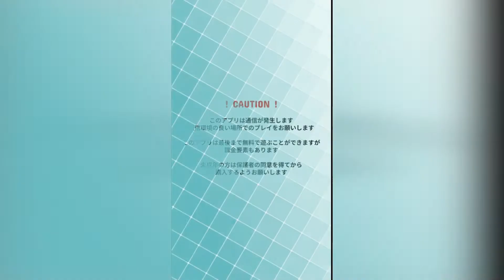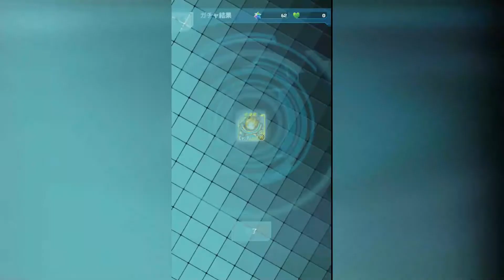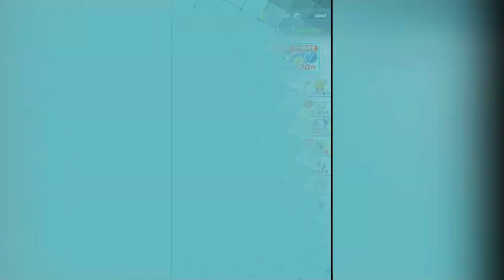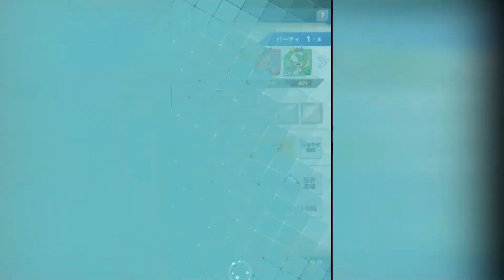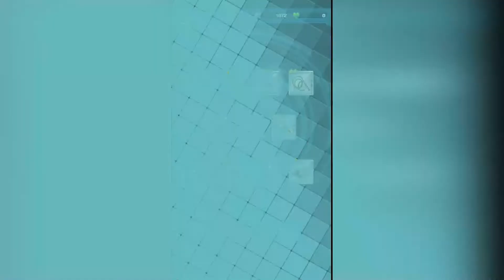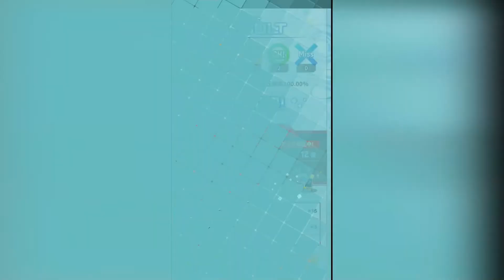[Word Game RPG] Cocoro Sekai 『英語とクイズのココロセカイ』Gameplay - Android / iOS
Game: Cocoro Sekai『英語とクイズのココロセカイ』
Genre: Word Game RPG
Developer / Publisher: Summer Vacation Inc.
Platform: Android / iOS
Language: Japanese

* Game Introduction:
『英語』を学びたい！だけど時間がない、長続きしない…
そんなあなたにピッタリなのがこのアプリ！
今こそ『英語』を楽しみませんか？

英語の学びに大切なのは、
日常の中で英語に接する機会を作ること！
ココセカでは皆様にゲームを通して
毎日楽しく英語に触れ合える機会を提供します！

次の英語教材は『ゲーム』！？
苦手な英語が得意になる新感覚クイズRPGが登場！
英語の四択クイズで敵を倒して『英語力UP』！
スキマ時間で、いつでもどこでも遊べて、ゲームだから楽しい！！

さらにゲームを遊ぶだけでご褒美ゲット！？
ガチャも引けちゃう業界震撼の新機能を搭載！
無料でトコトン遊べます！

やり始めると止まらない、どんどん英語が得意になる！
『英語とクイズのココロセカイ』
是非遊んで下さい！

■無課金で何処までも遊べる！
業界震撼の新機能、ゲームを遊ぶ度に課金アイテム「スターダイヤ」をゲット！？
さらに、貰ったスターダイヤでガチャも引けるぞ！
遊べば遊ぶほどお得な新システム！お得にゲームを楽しもう！

■新ジャンル[英語クイズRPG]
ココロセカイでは英語クイズに答えることでモンスターを攻撃できるぞ！
遊べば遊ぶほど、プレイヤーの英語力もレベルアップ！？
さらに最後の2択まで回答ができ、その場で間違いを訂正できる為、英語を学習するのにもピッタリ！
英語が苦手な人も楽しく遊べます！

■キャラクターボイス付き！
バトルを彩る豪華声優陣！
早見沙織 / 釘宮理恵 / 日笠陽子
柿原徹也 / 植田佳奈 / 中田譲治
阿澄佳奈 / 内田雄馬 / 諸星すみれ

■ストーリー
「ゼロ」そこは『ココロ』とリンクするもうひとつの世界。
ゼロは、ゲーム・アプリのキャラクターが高度な技術で再現された仮想空間。
現実世界での知名度が、キャラクター達の『ココロ』に影響するようプログラムされている。

ゼロには、7名の人気キャラクターで構成される「セブンスターズ」が存在し、
「ゼロ」の7つのエリアの安全を守っていた。

そんなある日、正体不明のキャラクター「メガ」の出現により「ゼロ」に異変が起こる。
キャラクターのデータに「バグ」が発生、バグ化したキャラクターは姿形が変わり「ココロ」も狂暴になってしまうのだった。

偶然にもゼロに取り込まれてしまった主人公は、現実世界へ戻る為
不思議な少女「プリア」と共に事件解決に乗り出す……